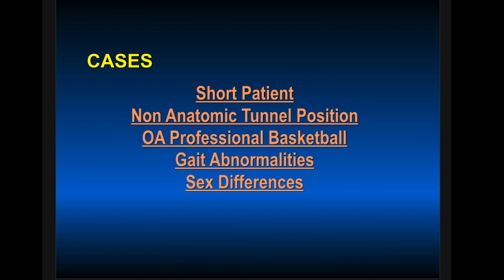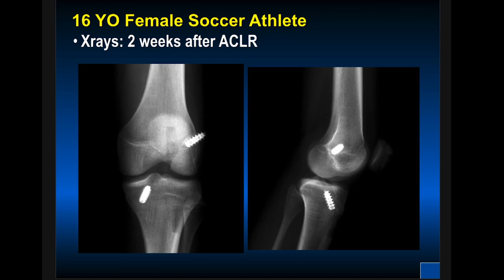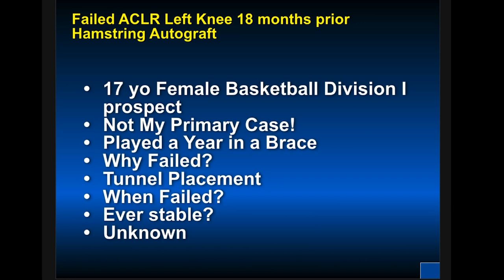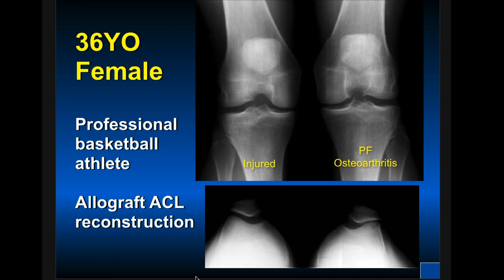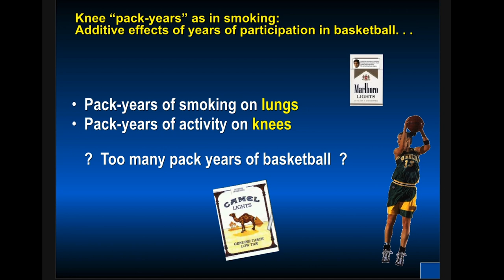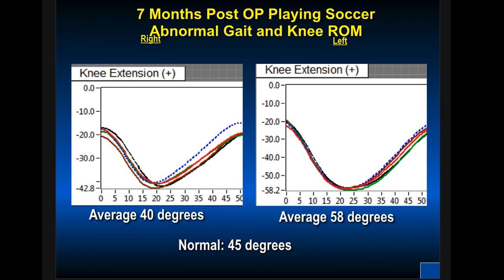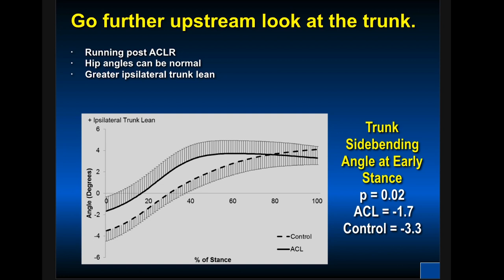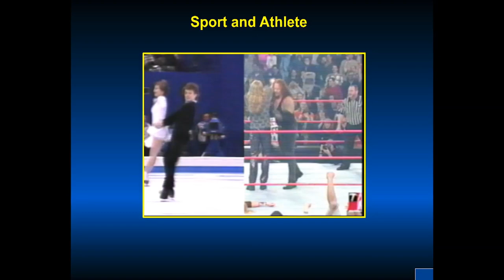602 Sex and Sports: Caring for the Female Athlete - ACL Injuries Pt2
Presented by:
Mary Lloyd Ireland
Professor
Dept. of Orthopaedic Surgery and Sports Medicine
University of Kentucky
Lexington KY

0:00 Introduction

1:15 Surgical Management
 •Graft Choice
 •No Sex Difference
 •Do not change based on cosmetic concerns
 •Pearls
 •Smaller Shorter Patient
 •Adjust Femoral Fixation
 •Use Suspension or Bioabsorbable Devices
 •Avoid Iatrogenic ITB Syndrome

2:35 Special Considerations in Females
 •Shorter femoral condyle
 •Adjust fixation accordingly
 •Absorbable/HA interference screw or endobutton

2:51 16 YO Female Soccer Athlete
 •Autograft B-PT-B graft

3:42 16 YO Female Soccer Athlete
 •Xrays: 2 weeks after hardware removal

5:00 Arthroscopy femoral screw removal 9 months after ACLR

6:36 Failed ACLR Left Knee 18 months prior Hamstring Autograft •17 yo Female Basketball Division I prospect
 •Not My Primary Case!
 •Played a Year in a Brace
 •Why Failed?
 •Tunnel Placement
 •When Failed?
 •Ever stable?
 •Unknown

8:49 Arthroscopic Findings Video

10:56 36YO FemaleProfessional basketball athleteAllograft ACL reconstruction

11:33 2 Years Post ACL recon

12:04 3.5 years Post OP with increasing knee pain.

12:14 Knee “pack-years” as in smoking:Additive effects of years of participation in basketball. . .
 •Pack-years of smoking on lungs
 •Pack-years of activity on knees ?  Too many pack years of basketball  ?

13:25 Brian Noehren PT, Ph.D., FACSM

13:58 10 Months R ACLR Video

15:17 10 Months Right ACLR Full Sports

16:10 7 Months Right ACLR Full Soccer Video
 •Forward Trunk &Pelvic Tilt ,Trendelenberg

17:13 7 Months Post OP Playing Soccer
Abnormal Gait and Knee ROM

17:35 7 Months Right ACLR Playing Soccer

17:50 Gait Analysis, Balance, and Strength
What do we compare?
 Normal vs Post ACLR vs Uninjured Leg

19:21 Go further upstream look at the trunk.
 •Running post ACLR
 •Hip angles can be normal
 •Greater ipsilateral trunk lean

19:45 Trunk Control          R ACLR
Trunk Control Test Errors:
p = 0.001
 ACL = 7.1  Control = 3.4  ACL Opposite = 5.8

21:02 YES FEMALES ARE DIFFERENT!
Confidence Code Sports
Reflections

21:19 THE CONFIDENCE CODE... Video
Katy Kay BBC & Coauthor The Confidence Code

23:02 Sport and Athlete Video

23:38 Difference between men and women